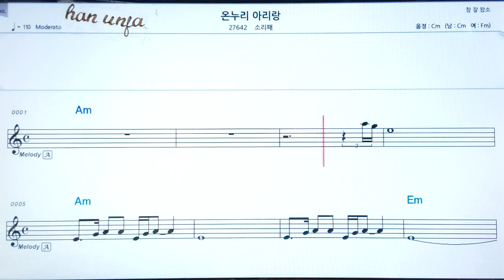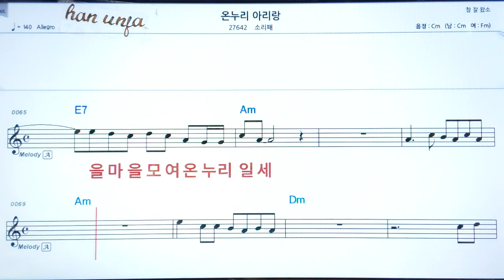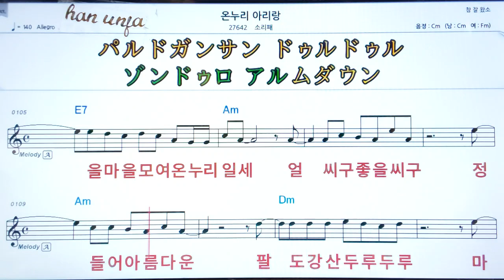💖온누리 아리랑/소리패 👍MR,가라오케 악보 코드 가사 ,Karaoke반주